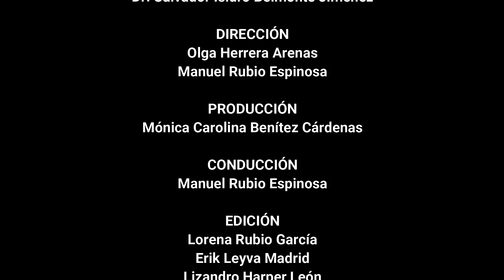Conociendo el Laboratorio de Ecología de Anfibios- Dra. Edna Leticia González Bernal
¿Qué impacto tiene el ser humano y sus actividades sobre los anfibios? El laboratorio de EcologíaDeAnfibios del CIIDIR Oaxaca, único en el estado, realiza estudios que permiten entender algunos factores del medio ambiente que afectan a estos animales, teniendo particular interés en las ranas. Oaxaca es el estado con mayor diversidad de anfibios, por lo que es necesario conocer y valorar más a estos animales, ya que, además de proveernos de múltiples beneficios actualmente se encuentran amenazados y en riesgo de extinción.
¡Entérate! Y conoce más sobre la Ecología de Anfibios

Para conocer más sobre la DDiCyT, los invitamos a visitar nuestra página web,

Y para más información sobre el CIIDIR Oaxaca, visita su página y en Facebook @ciidiroaxaca